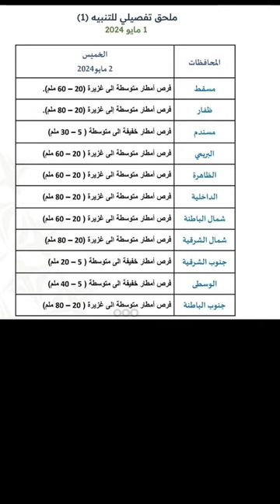Breaking News ⚠️ 📢 heavyrains expected in some parts of oman from 2 may 2024